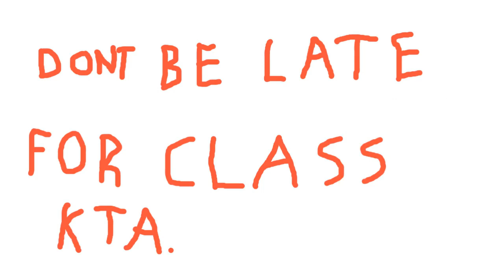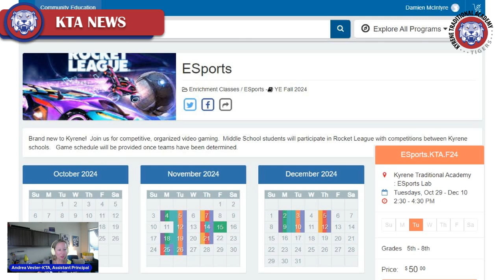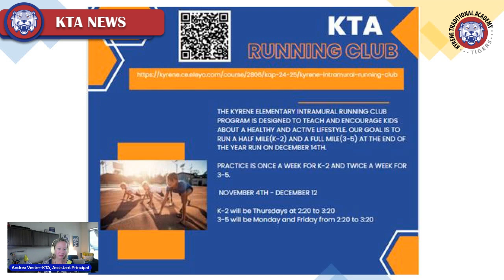KTA Announcements-Friday, October 18, 2024